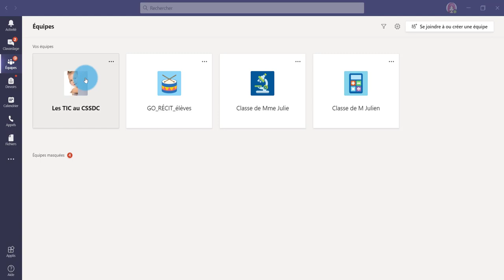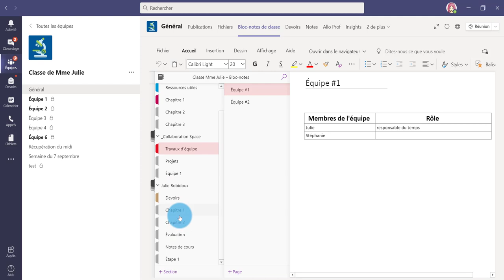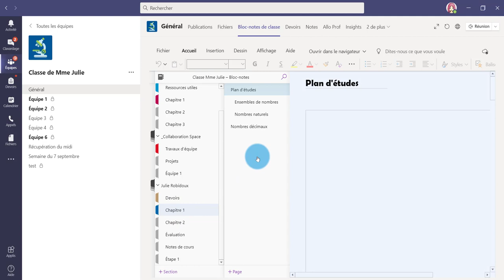Teams pour les élèves - Bloc-notes de classe - Présentation générale